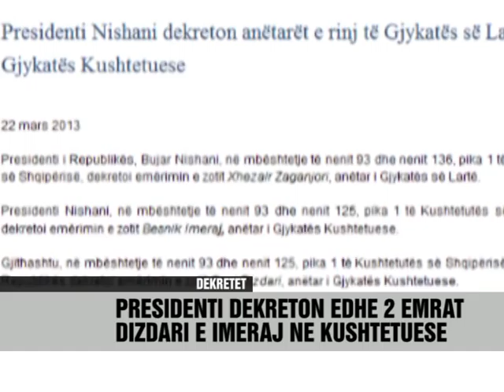Zaganjori në Gjykatën e Lartë - Vizion Plus - News, Lajme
Xhezair Zaganjori, do të jetë anëtari më i ri i Gjykatës së Lartë. Presidenti i Republikës Bujar Nishani, ka dekretuar emërimet e reja, duke e zhvendosur Zaganjorin, pas mbarimit te mandatit në kushtetuese, në Gjykatën e Lartë.
I pozicionuar në trupën gjykuese te kushtetueses që nga viti 2003, Zaganjori ka qene relator për marrëveshjen e ujerave mes Shqipërisë dhe Greqisë, gje qe u rrezua me votim unanim. Zaganjori ishte dhe propozimi i parë i ardhur nga demokratët si kandidat për president. Ai u tërhoq më pas nga gara, pasi nuk kishte konsensusin e palëve, duke mos u futur kështu fare ne gare. Kreu i shtetit Nishani, ka dekretuar këtë të premte, dhe dy emra për vendet vakant ne gjykatën Kushtetuese. Besnik Imeraj dhe Gani Dizdari do të zëvendësojnë Admir Thanzen dhe Petrit Pllocin, tashme me mandate të përfunduar. Imeraj dhe Dizdari, janë nga viti 2005 pjese e Gjykatës së Lartë. Imeraj është edhe anetar i Keshillit te Larte e Drejtësisë. Imeraj dhe Dizdari kane marre pjese në çeshtje te ndjeshme si ajo e Gërdecit. Ndersa Dizdari ishte pjese e trupit gjykues edhe ne rastin e video përgjimit Meta-Prifti. Vizion Plus ka mësuar se mandati i tyre 9-vjeçar ne trupën e Gjykates se Larte, përfundon vitin e ardhshëm, por kjo nuk e ka penguar kreun e shtetit t'i propozoje për në Kushtetuese. Eksperte te Kushtetutës, sqaruan për vizion Plus, se para se kuvendi ti marre ne shqyrtim këta emra, Imeraj dhe Dizdari, duhet te japin dorëheqjen nga puna e tyre ne gjykatën e Larte. Kjo do të thotë se ne kete institucion krijohen dy vende te tjera vakante. Ajo që pritet të ndodhë tashme është përzgjedhja e kryetarit ne Gjykatën me te larte ne vend, pas mbarimit te mandatit te Shpresa Becajt. Burime të Vizion plus thanë se Xhezair Zaganjori, ka shume shanse që të marrë vendin e lene bosh nga Becaj. Dekretimet e reja, ne kushtetuese, vijne ne nje moment kur opozita e ka cilësuar kete proces si antikushtetues, me faktin se sipas socialisteve mandati i gjyqtareve aktuale, përfundon ne 21 maj te ketij viti. Kjo do te thote, qe me shume gjasa , emrat e tyre do te kalojne vetem me votat e demokrateve ne parlament. Votimi i tyre behet me vote te hapur dhe kërkon shumice te thjeshte.

Xhezair Zaganjori, will be the newest member of the Supreme Court. President of the Republic Bujar Nishani, enacted new appointments to moved Zaganjori, after the end of the mandate in the Constitution, the Supreme Court.
Situated in the judgment of the Constitutional corps since 2003, Zaganjori was rapporteur for water agreement between Albania and Greece, which fell by a unanimous vote. Zaganjori was first proposal came from Democrats as a candidate for president. He later withdrew from the race, as there was no consensus of the parties, thus not being introduced at all in the race. Head of state Nishani has decreed this Friday, and two names for the vacant seats in the Constitutional Court. Loyalty Imeraj and Gani Dizdari will substitute Admir Thanzen and Petrit Plloçi, mandates already completed. Imeraj and Dizdar, since 2005 part of the High Court. Imeraj is also a member of the High Council of Justice. Imeraj and Dizdari have been involved in issues sensitive as it Gërdec. While Dizdar was part of the panel in the case of video surveillance Meta-priest. Vizion Plus has learned that their 9-year term on the Supreme Court corps, expires next year, but that did not prevent the head of state to propose to the Constitutional Court. Experts of the Constitution, explained the vision Plus, that prior to assembly to consider these names, Imeraj and Dizdar, should resign from their jobs in the Supreme Court. This means that in this institution created two other vacant places. What is likely to happen now is the selection of the president in the highest court in the country, after the expiry of the mandate of Hope Becaj. Vision plus sources said Xhezair Zaganjori, has more chance to take the place left vacant by Becaj. New enactments, constitutional, coming at a time when the opposition has described this process as unconstitutional, the fact that the Socialists current judges mandate, ending on May 21 of this year. This means that most likely, their names will pass only with the votes of Democrats in parliament. Their voting done by open vote and requires a simple majority.